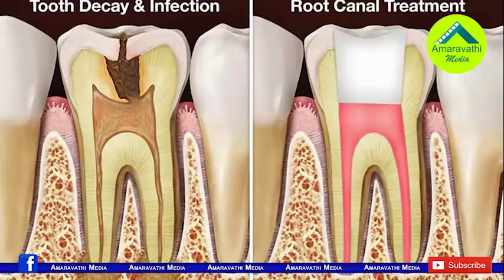యనమలగారి కక్కుర్తి యవ్వారం ఎలా ఉందో చూసారా?| Shocking truth about Yanamala Ramakrishnudu is revealed